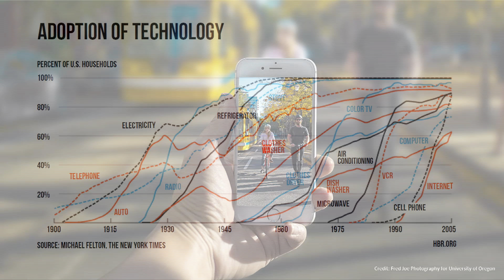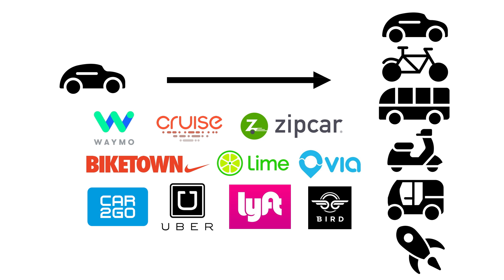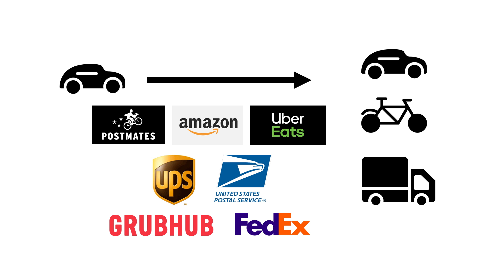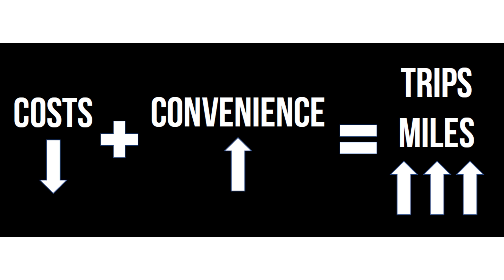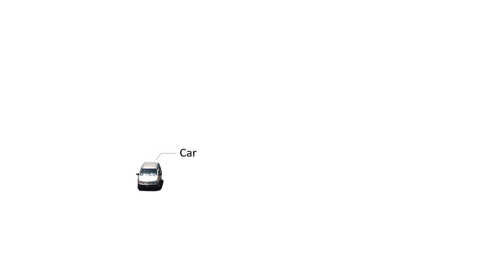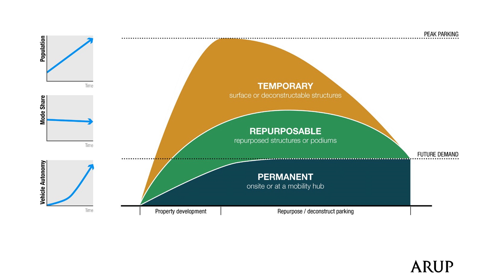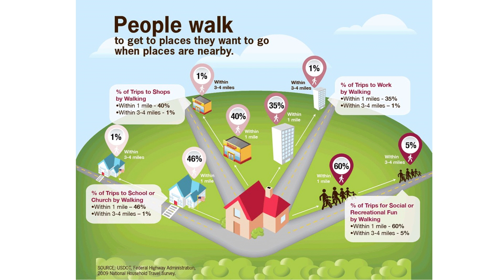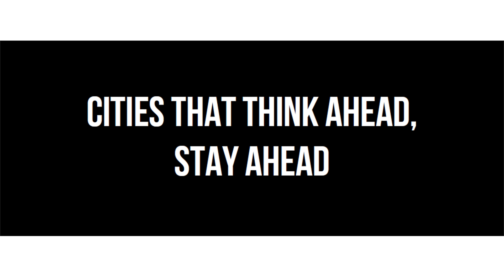How Technology is Changing Cities | Becky Steckler | TEDxMcMinnville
In this talk, Becky Steckler of Urbanism Next explores the not-too-distant future of autonomous vehicles, and what we can be doing now to prepare for - and thrive in - our changing cities.  This talk was given at a TEDx event using the TED conference format but independently organized by a local community.